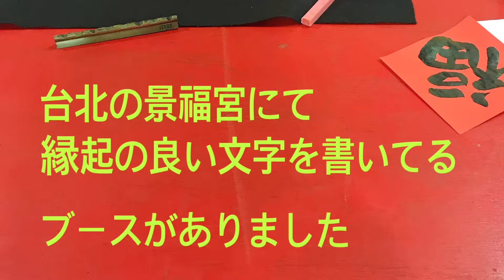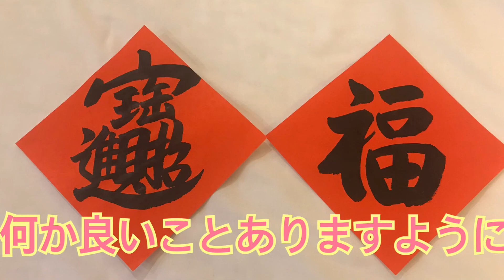台北の景福宮で縁起の良い文字を書いてもらいました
台湾台北の景福宮で縁起の良い文字を書いてもらいました。